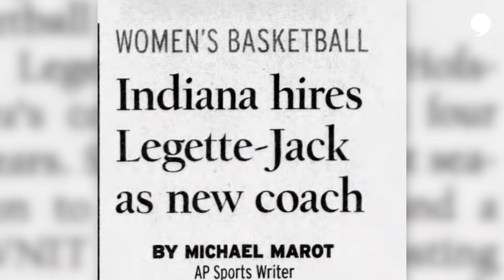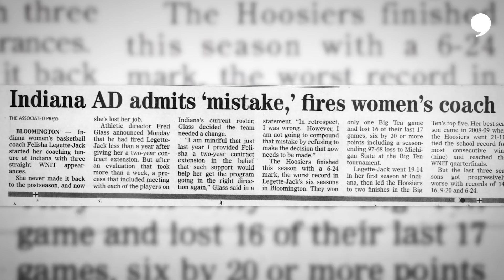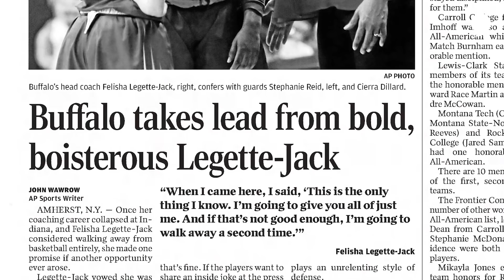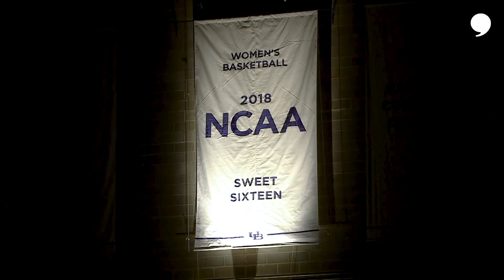Make Them Hear Your Story | Felisha Legette-Jack | The Players' Tribune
"The fight isn't easy. ...it's necessary."

Felisha Legette-Jack thought she'd never coach again. Then the University of Buffalo came calling.